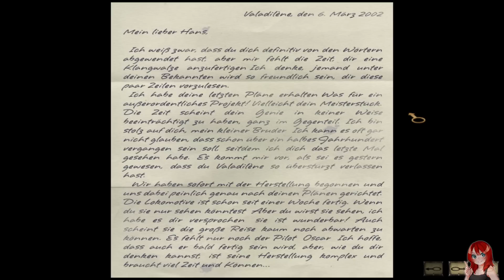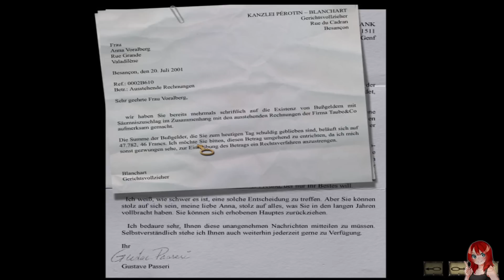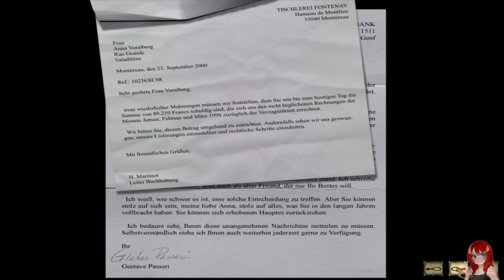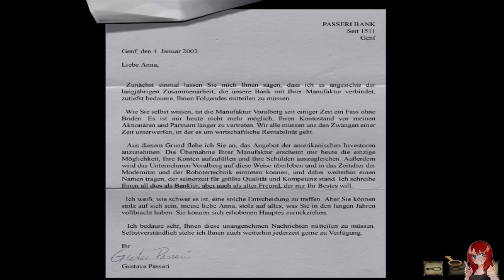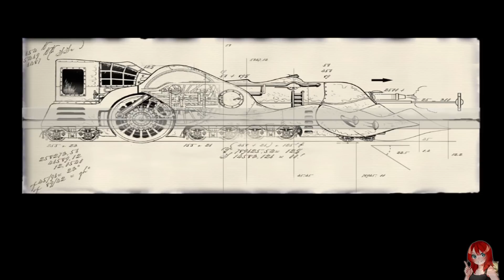Hans' erster Unfall • Syberia #04 ★ Let's Play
★ Let's Play SYBERIA ★

___________________|► INFOS ◄|___________________

► Syberia
Point and Click Adventure von Microïds (2002)
Publisher: Atari SA
Altersfreigabe: USK 0
System: PC

__________________|► SUPPORT ◄|_________________